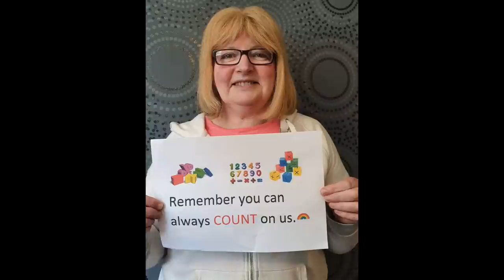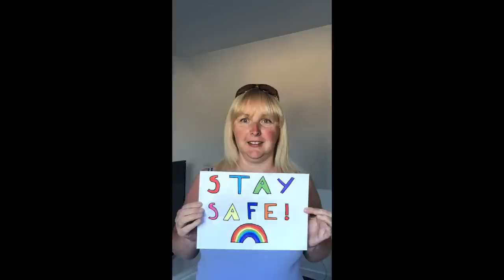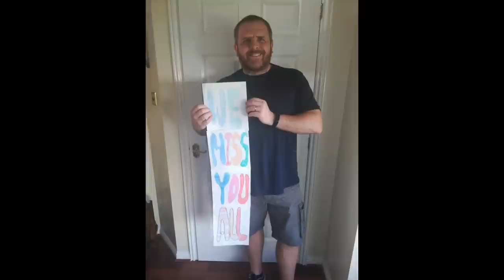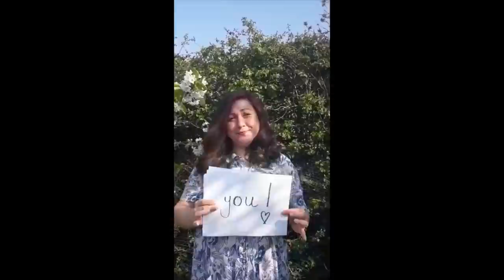Lockdown Video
Auchenharvie Academy staff sharing some positivity with their community.